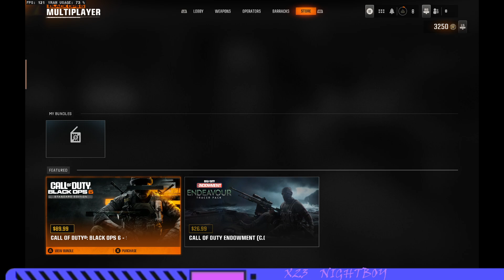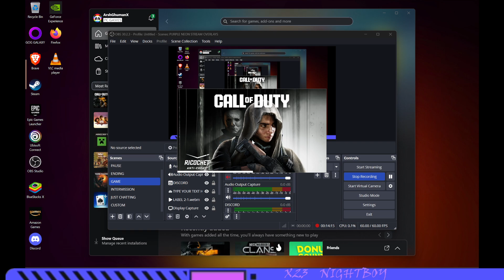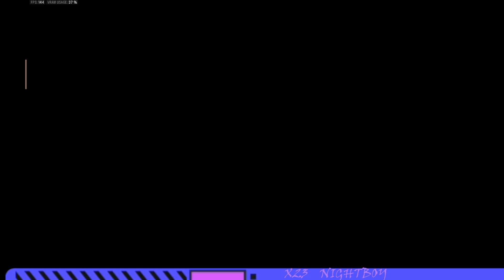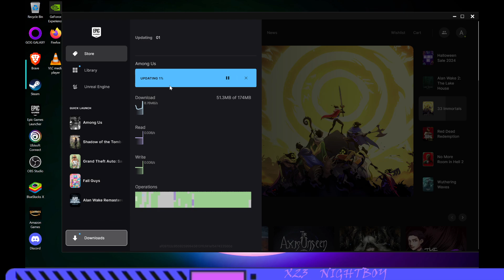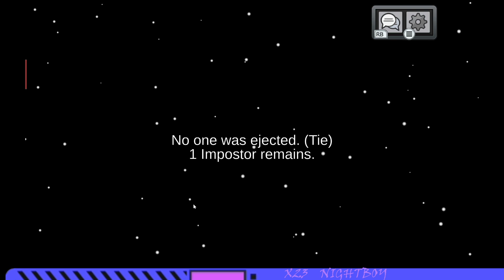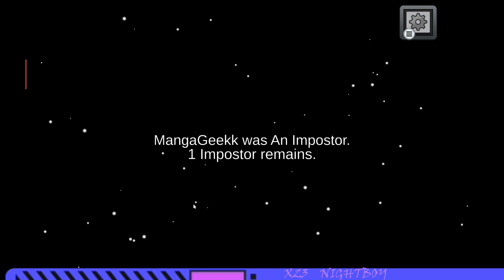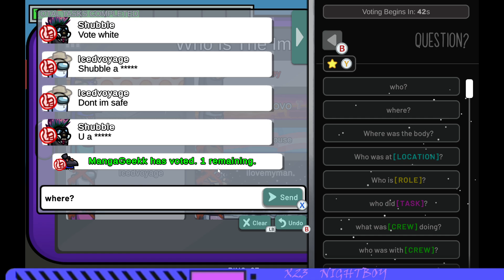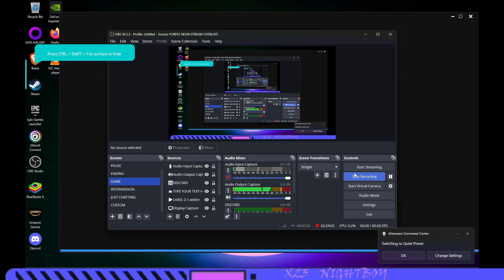BLACK OPS 6 MULTIPLAYER